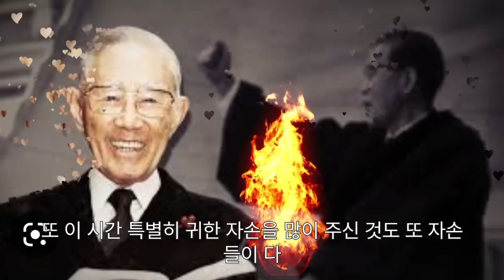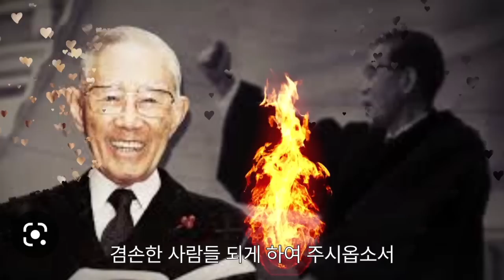[간증] 한경직 목사님의 유언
[ 한경직 목사님의 유언 ]

영락교회 창립자 한경직 목사님은 종교계의 노벨상이라 불리는 '템플턴상'을 수상한 유일한 한국인이자, 세계가 인정한 20세기 한국 기독교의 대표적인 목회자이십니다. 2000년 4월 남한산성 기슭의 작은 처소에서 그는 98세를 일기로 삶을 마감하셨습니다. 목사님이 남긴 것은 40년을 사용하던 일인용 침대, 안경, 해어진 양복 몇 벌과, 낡은 성경책이 전부였습니다. 생전, 한경직 목사님의 '감동설교'는 어려운 한국 사회의 등불이었습니다.

예수님의 삶을 본받아 살다가신  한경직 목사님이 남기신 말씀을 듣고 우리의 삶의 지표로 삼아 살아가는 것도 의미있는 일일듯 하여 올립니다.

계속하여.